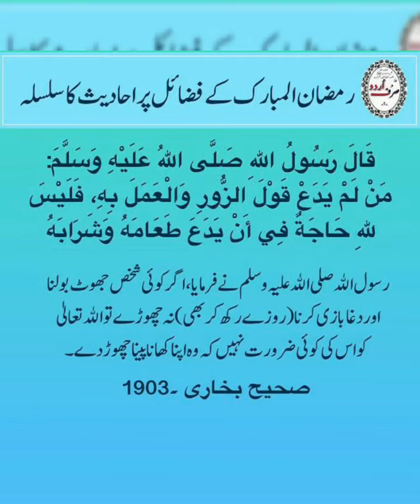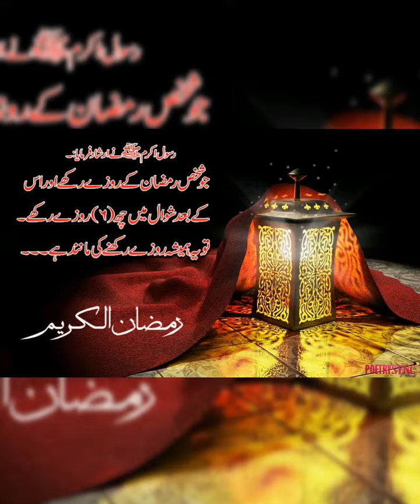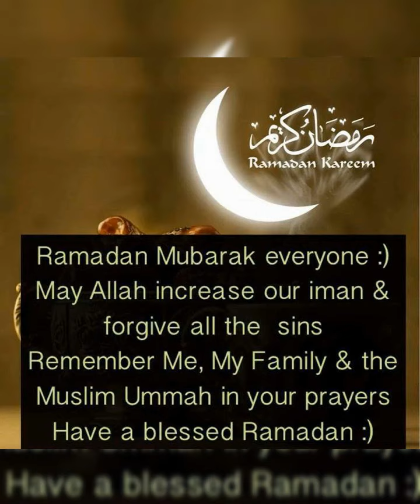Ramadan month|Sahih bukhari hadees about ramadan | what is ramadan|Ramadan ul mubarak Ki fazilat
Ramadan teaches them to practice self-discipline, self-control, sacrifice, and empathy for those who are less fortunate, thus encouraging actions of generosity and compulsory charity (zakat). Exemptions to fasting include travel, menstruation, severe illness, pregnancy, and breastfeeding.
The word Ramadan is repeated once in Quran. As per Chapter 2 Verse 185 of Quran states that the word Ramadan is repeated once. The word Ramadan originates from the Arabic root which means intense dryness or heat. As per the Islamic calendar, Ramadan is the ninth month of the year and the month of fasting.
Why is Roza important?

Fasting during Ramadan is one of the five pillars of Islam. There is also a verse in the Quran that prescribes fasting for all Muslims who are mature and healthy enough to fast for the full day. So Muslims fast as an act of worship, a chance to get closer to God and a way to become more compassionate to those in need.
💫💫 Ramadan Mubarak 💫💫
Remember Me And My Family In Your Prayers And Happy Ramadan ❤

Hit Like 👍

Follow me ❤